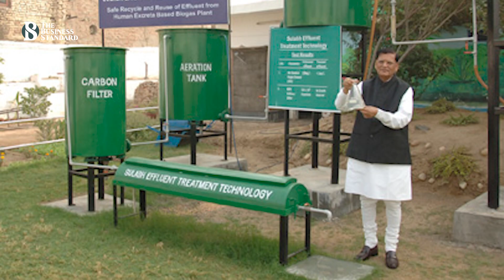৮০ বছর বয়সে মারা গেলেন বিখ্যাত সমাজকর্মী বিন্দেশ্বর পাঠক | The Business Standard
ভারতের বিখ্যাত সমাজকর্মী বিন্দেশ্বর পাঠক গত মঙ্গলবার ৮০ বছর বয়সে মৃত্যুবরণ করেন। তবে দেশটিতে শৌচাগার নির্মাণ ও ব্যবহারের ক্ষেত্রে যে 'বিপ্লব' তিনি এনেছেন, সেজন্য তিনি চিরস্মরণীয় হয়ে থাকবেন।